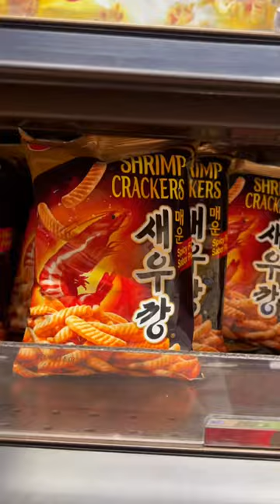Trying Snacks for the first time